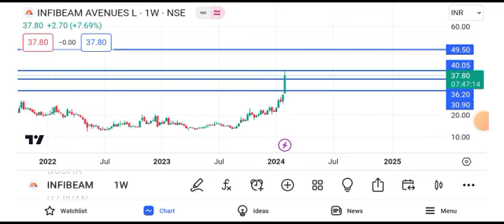infibeam share latest news || infibeam share latest news today